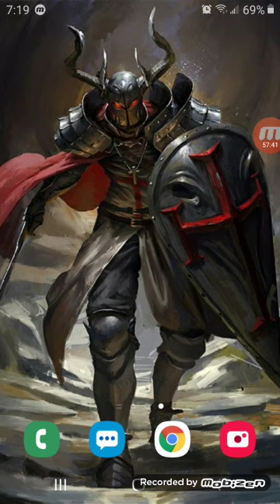What if Issei was the reincarnation of Escanor part 2. The Lion begins to stir.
Hope y'all enjoy the show and have a good time please leave feed back in the comments below if you wish.